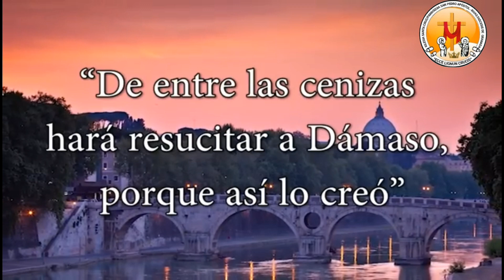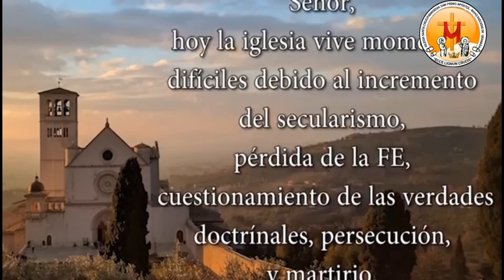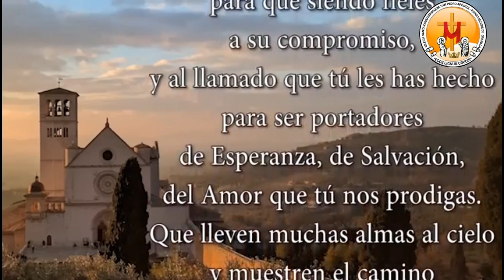El santo del día 11de de Diciembre San Damián I papá